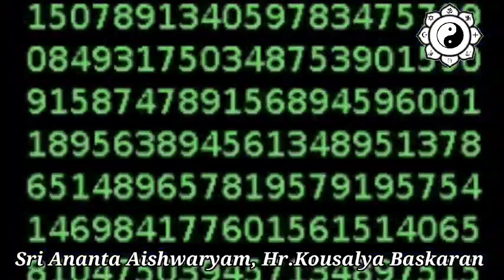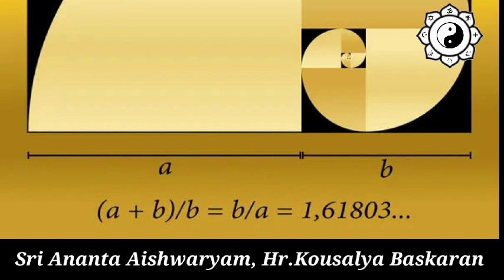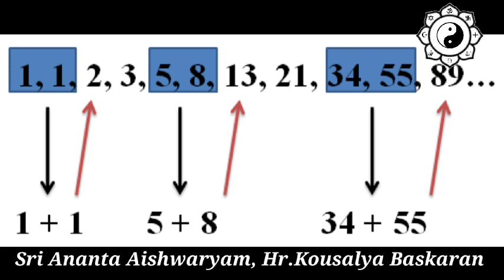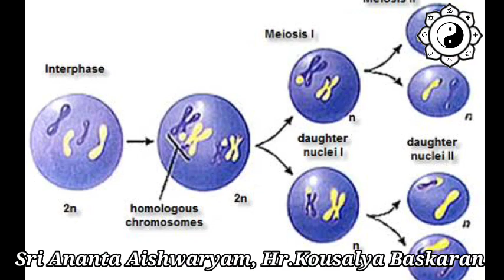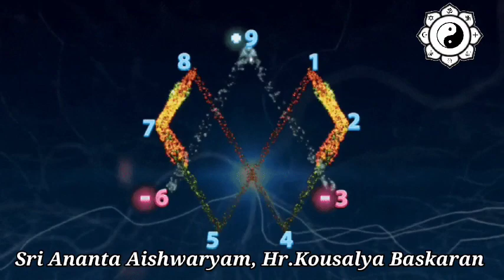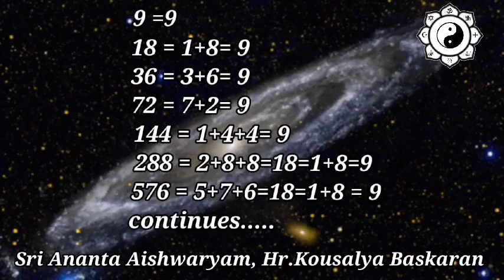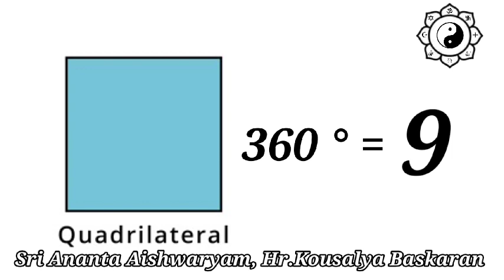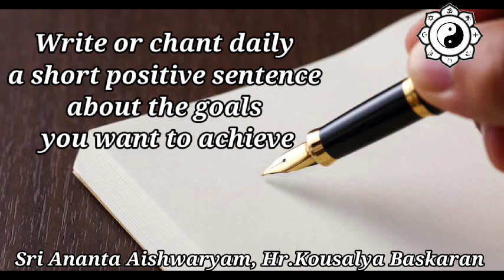The Key To Your Dream Life| 369 Tesla Manifestation Method in Tamil|432Hz frequency|Law of Vibration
💛 Project & reveal the power of 369,

💛 OM mantra chanting benefits

Hr.Kousalya Baskaran
Sri Ananta Aishwaryam

ரெய்கி ஆன்லைன் வகுப்பு
( Reiki Online Course ) -
    Sunday Session

Hr.Kousalya Baskaran
தேதி : Dec ' 4, 11 & 18
நேரம் : 4 - 7 pm (IST)
இடம் : Google Meet App

🌀  ரெய்கி அறிமுகம்

🌀 ஆரா பற்றிய விளக்கம்

🌀 சக்கரங்கள் -  விளக்கமும், தியானமும்

🌀 ரெய்கி மந்திரங்கள்

🌀 21 நமக்கு நாமே சிகிச்சை செய்து கொள்வதினால் ஏற்படும் பயன்கள்

🌀 ரெய்கி மூலம் நமக்கும், பிறகுக்கும் சிகிச்சை செய்வது பற்றியும்,

🌀 தொலைதூர சிகிச்சை

🌀 ரெய்கி மூலம் தொழில், செல்வ வளங்களை பெறுதல்

🌀 குடும்ப உறவுகளுக்கு இடையே ஒற்றுமை, அமைதி, நிம்மதி மேம்பட

🌀 ரெய்கி மூலம் நினைத்த காரியங்களை நிறைவேற்றுதல்

🌀 Money Reiki - பொருளாதாரம் மேம்பட செய்யும் பயிற்சி (with crystals).

🌀 Reiki Wish Box பயன்பாடு

🌀 Material PDF FORMAT ல்  வழங்கப்படும்

🌀 21 நாள் SELF REIKI பயிற்சி

🌀 3 தவணைகளில் Course Fee செலுத்தலாம்.

வகுப்பினை பற்றி மேலும் தகவல்களை பெற WhatsApp குழுவில் இணையவும்.